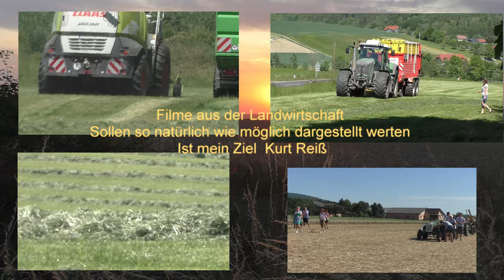Futterernte heißt Zeitdruck Dabei können Sie sich auf Fendt verlassen Fendt Vario 828 und Fendt Run